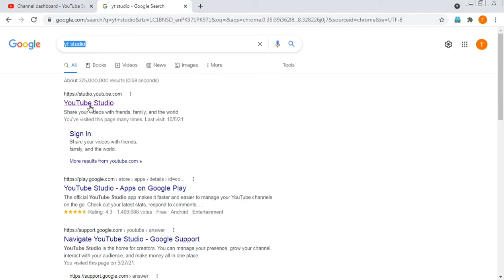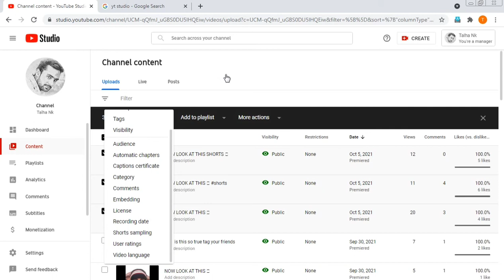How to delete YouTube video